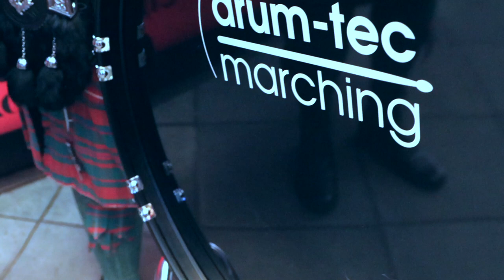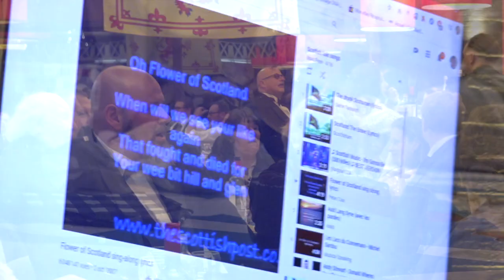Burns Night 2020 du Clan MacKinnon Benelux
Burns Night 2020 du Clan MacKinnon Benelux au Golf d'Anderlecht.